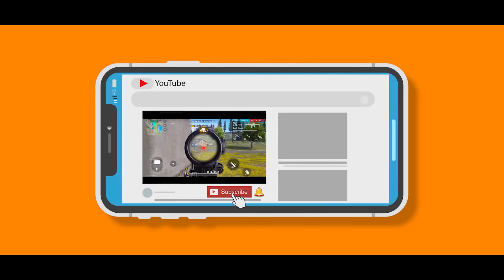How To Become Pro To Legend Player 🔥| Legendary Tips & Tricks Free Fire | Improve Your Gaming Skills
So You, What's Up Guys

🎯Mobile Player
🎯 Device- I Phone 11 + Redmi Note 8 Pro
🎯RAM-8GB
🎯ROM-128
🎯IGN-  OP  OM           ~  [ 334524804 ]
🎯Guild- OP ESPORT  ~  [ 67229411 ]

Queries Solved-

1. How to become pro to legend in free fire
2. How to become noob to pro in free fire
3. How to improve your gameplay in free fire
4. How to increase movement speed in free fire
5. Fast gloo wall tricks free fire
6. How to become a pro player in free fire
7. Free fire 360 degree gloo wall trick
8. How to play free fire like Raistar
9. Free fire ranked game tips and tricks
10. How to play tournaments in free fire
11. New one tap headshot trick 2022
12. Free fire headshot setting 202w

➤Disclamer:-